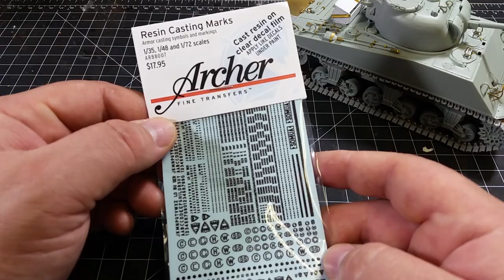Academy's M4A3 Sherman "Calliope" Full Build (Part II)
In this video I build the frame arms and scratch build the rocket pods for the M8 rockets used on the Calliope.

For quotes and inquiries also a gallery of my other work please visit: